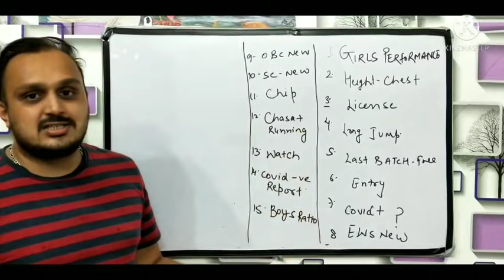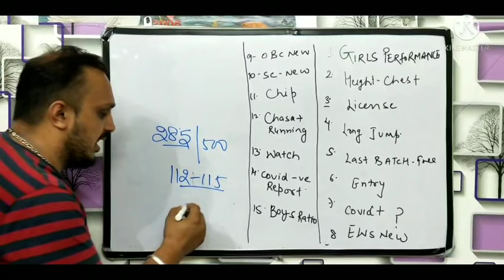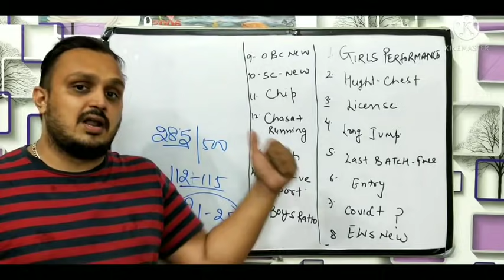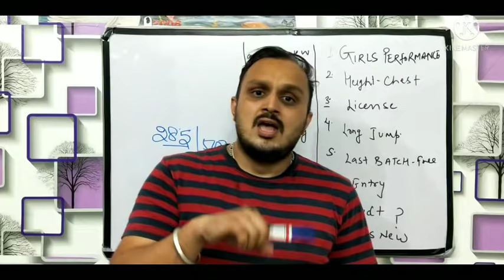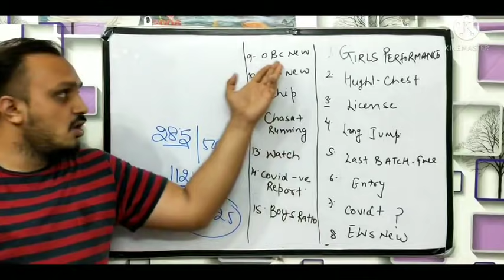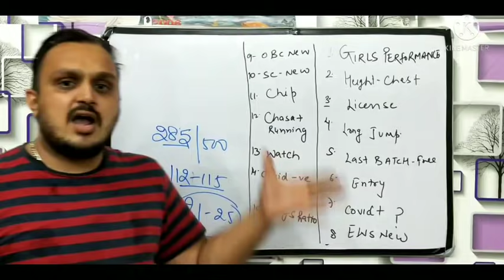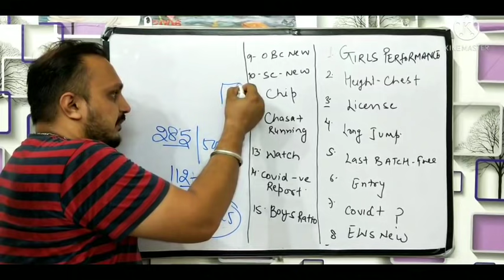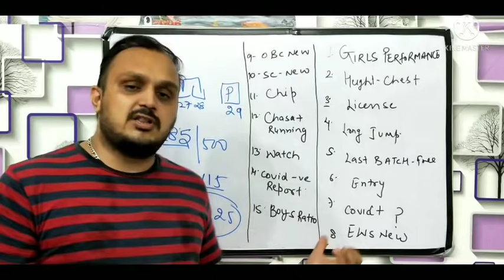delhi police physical | Delhi police constable physical 2021 | Delhi police physical 28 june 2021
HELLO FRIENDS,
       IN THIS DELHI POLICE CONSTABLE RELATED VIDEO, I WILL TELL YOU ABOUT, DELHI POLICE FINAL CUT OFF 2021, DELHI POLICE PHYSICAL DATE, DELHI POLICE PHYSICAL, DELHI POLICE EWS CERTIFICATE, DELHI POLICE OBC CERTIFICATE. SOME OTHER QUESTIONS THAT ARE COVERED IN THIS VIDEO ARE GIVEN BELOW:-

1. dp constable cut off,
2. delhi police constable cut off 2020,
3. delhi police physical date 2021,
4. delhi police constable physical date,
5. delhi police physical update,
6. delhi police,
7. fun learn by anuj,
8. delhi police physical latest update,
9. delhi police final cut off 2021,
10. delhi police physical cut off,
11. delhi police cut off after physical,
12. delhi police final cut off,
13. delhi police cut off 2020,
14. final cut off,
15. delhi police constable physical,
15. delhi police cut off 2021,
16. delhi police constable final cut off 2021,
17. final cut off delhi police,
18. delhi police physical admit card,
19. delhi police physical live update today,
20. delhi police physical 28 june live update,
21. physical live update,
22. physical latest update,